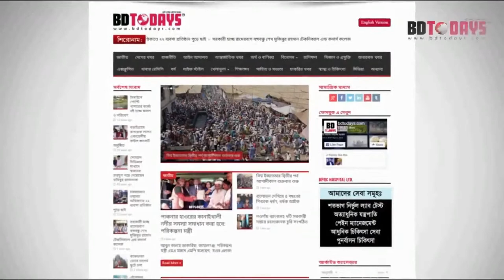ঝিনাইদহে বিশ্ব এইডস দিবস পালিত || World AIDS Day is celebrated in Jhenaidah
‘সারা বিশ্বের ঐক্য এইডস প্রতিরোধে সবাই নিব দায়িত্ব’ প্রতিপাদ্যকে সামনে রেখে ঝিনাইদহে বিশ্ব এইডস দিবস পালিত হয়েছে। স্বাস্থ্য বিভাগের আয়োজনে মঙ্গলবার দুপুরে সিভিল সার্জনের কার্যালয়ের সামনে থেকে একটি র‌্যালী বের করা হয়। র‌্যালীটি শহরের বিভিন্ন সড়ক ঘুরে একই স্থানে এসে শেষ হয়।